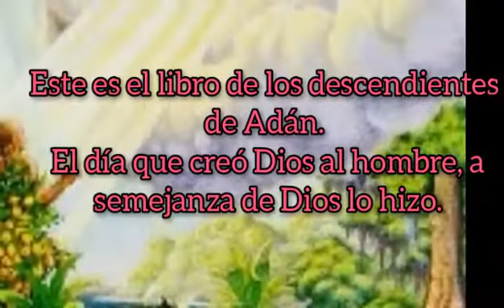Génesis capítulo 5